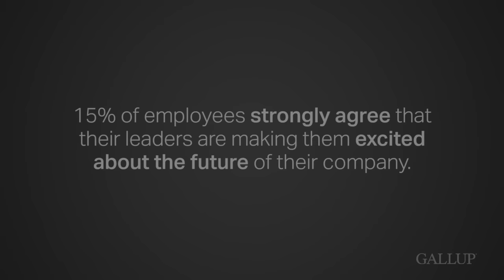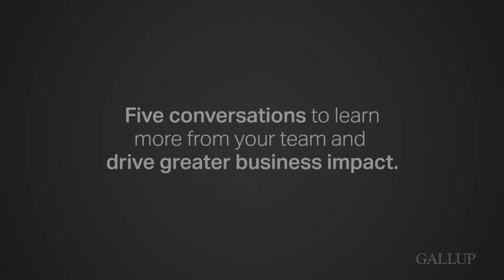State of the American Workplace I The Workplace is Changing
Gallup expert, Ed O'Boyle, explains why the changing workplace is so important to your organization.

Ed, what’s important for leaders to take away from this report?

I would look at it as a call to action.  And there are several different things that leaders could take out of this.  One is it could be a bit of a guidebook for them.  It could be also a way for them to reconsider some of the initiatives that they have, but, in reality, when you ask employees about some very clear things that they are looking for from their leaders, only one in five employees strongly agree that their leaders are setting good direction. Fifteen percent of employees strongly agree that leaders are making them excited about the future of their company. And 13% of employees strongly agree that their leaders are effectively communicating with the organization.  So, while you may have great strategies and great ideas, unless they can cascade down to the organization, it’s really a challenge for workers every day to come in, be engaged, and drive the productivity that you’re looking for.

So if I’m a manager reading this report, I don’t have control over all of these things that, that are recommended.  What could I do? What’s one thing that would be really meaningful for a manager to do?

There’s a lot of information here that even if the rest of your organization isn’t going to make the changes, you, as a manager, can get tools and tips.  Some of the simplest one are there are ways on how to manage in the matrix.  If you’re leading a team that’s not all in the same location as you, what are some things that we can show you, that you can put into practice, on your own, without the rest of the organization?    There's a section around coaching and collaboration, where there are five different conversations that are inside of this report, that you can learn how to experiment with your people and have better conversations about where they are and what you want to talk to in terms of their workflow.  There's also some really good ideas that are listed in here around each of the 12 items; so that if you’re thinking about expectations, or you’re thinking about do what I do best, there are tips and tools out there from our best practices that are listed in this report.